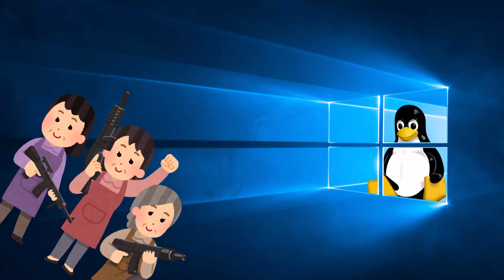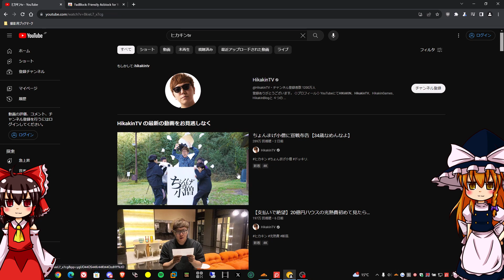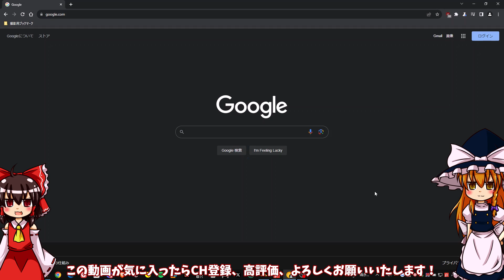【2023年12月最新！】YouTubeの広告をブロックする方法！【Chrome,Edge,Firefox対応】youtube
アドオンのURLを載せておきます。

質問や、雑談は私のDiscordサーバーにて受け付けています！

この動画の規約
1.教育機関での使用を禁止します。
2.この動画のダウンロードを許可します。個人での使用のみ許可します。
3.誹謗中傷が含まれるコメントを禁止します。(低評価を除く)
4.この動画のリミックス、編集したもののアップロードを禁止します。
5.この規約は報告なしに変更できることに注意してください。